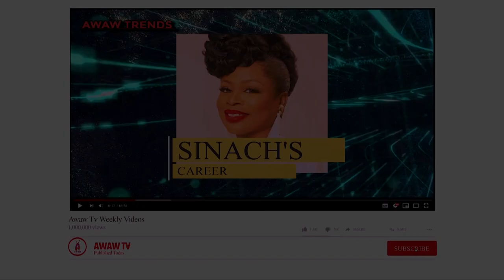See the three Pastors wives we all miss | RIP IBIDUNNI IGHODALO:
Today we bring to you that 3 amazing pastors wives that made an impact in the world and left a legacy we will never forget, Ibidunni ighodalo, Bimbo odukoya and Kumuyi's wife.